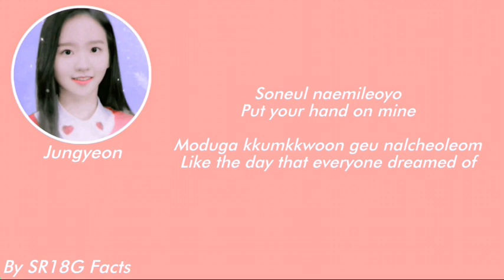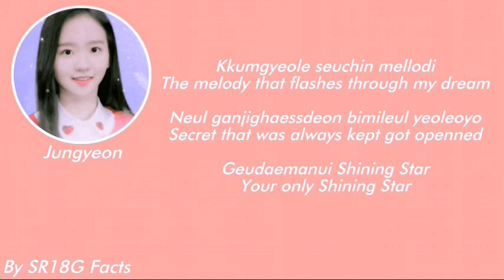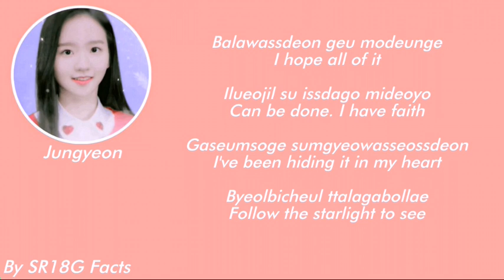Park Jungyeon (박정연) - Shining Star (Solo Ver.) | Rom|Eng Lyrics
Music from: CultureGylph Owen (MARO Studio)